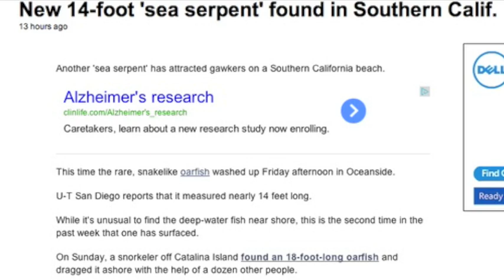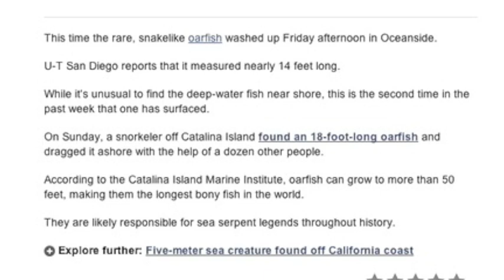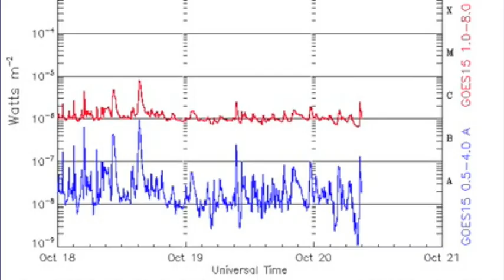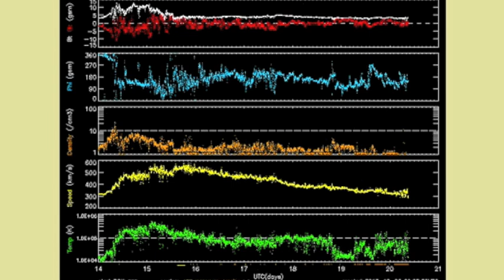4MIN News October 20, 2013: Fukushima, "Sea Serpent", Spaceweather